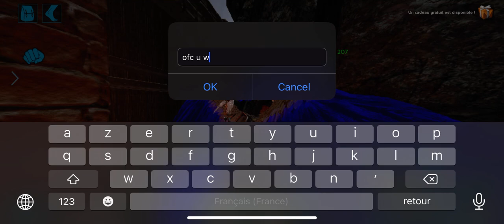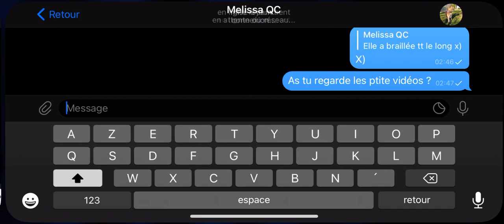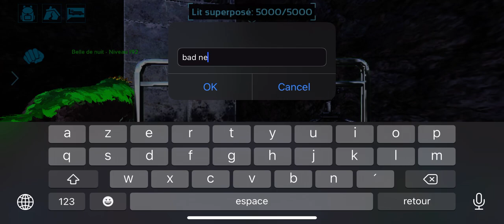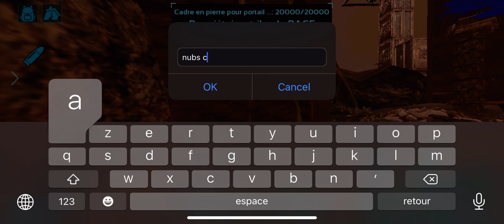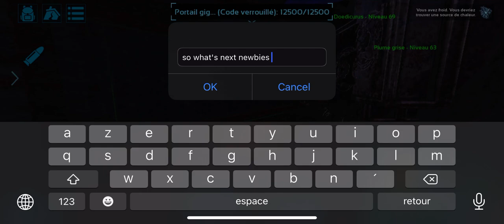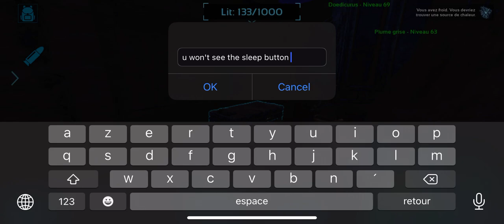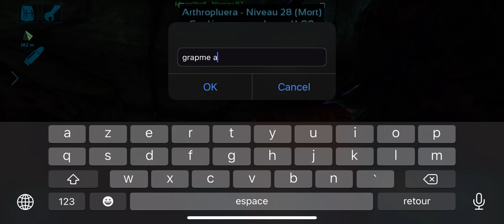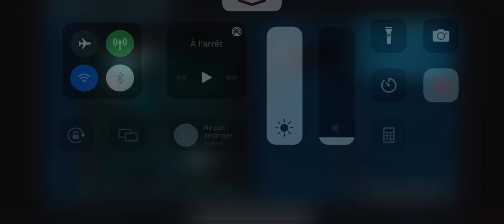For GroveStreetStudio file number 568 - Ark mobile